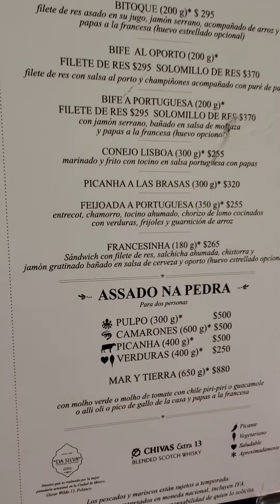Casa Portuguese restaurant Polanco Luiz Brazil Caprihinia CDMX Mexico April 2021